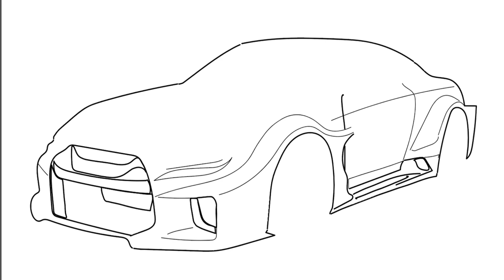How to draw a NISSAN GT-R R35 LIBERTY WALK / drawing nissan gtr r 35 step by step easy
Welcome to this Nissan GTR R35 LIBERTY WALK SILHOUETTE Car Sketch tutorial, where you'll learn how to draw and sketch cars like a pro. This video is perfect for aspiring automotive designers or anyone who wants to improve their car sketching skills. Our experienced designer will guide you through the step-by-step process of creating a detailed car sketch, from the initial outlines to the final details.